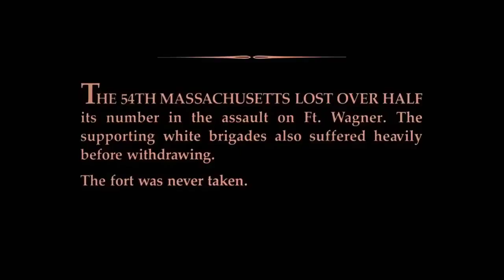قائد بشجاعة اسطورية بيقود جيش من جنود البشرة السوداء بيحتل بيهم قلعة كامله l ملخص فيلم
movie review
ملخص فيلم Escape and Evasion
مراجعة فيلم
أفلام
فيلم
مسلسل
مراجعه
قصص
ملخص مسلسل the last man on earth
فيلم رعب
أفلام رعب
أفلام الزومبي
الخلاصة
نهاية العالم
افلام اكشن
افلام 2021
افلام العيد
افلام خيال علمي
ملخص فيلم
تلخيص فيلم
قصة
افلام الفضاء
افلام
افلام الزومبي
فيلم نهاية العالم
دمار الارض
ملخص فيلم ثور الجزء الاولص